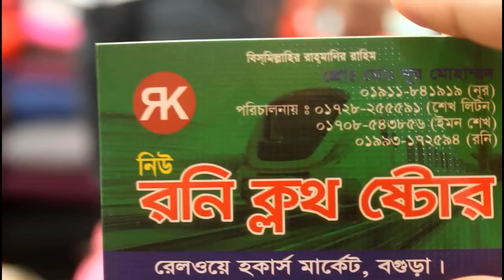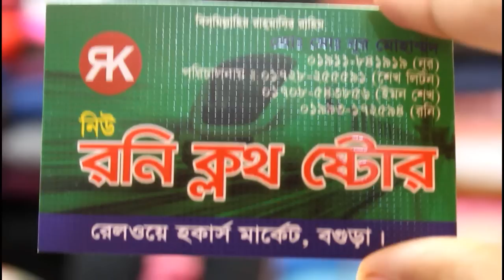750 tk গজ কাপড় এখন কিনুন 350 টাকায়।।Pearl Work Gauge fabrics in cheap rate..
750 tk  গজ কাপড় এখন কিনুন 350 টাকায়।।Pearl Work Gauge fabrics in cheap rate..

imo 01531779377